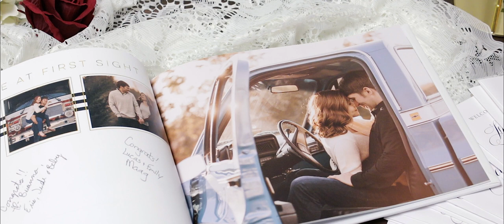Tyler and Shelby Wedding Film | 11-2-19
This was such a beautiful day for a perfect couple. I'm so glad I could capture these moments for you both. Tyler and Shelby, I wish you many years of happyness !!